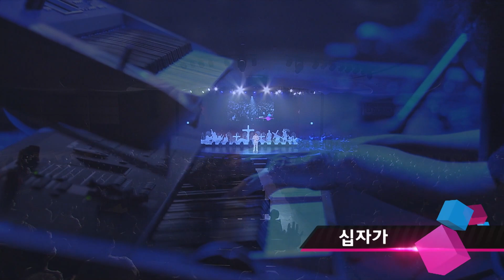[음악회 · 콘서트] 2022 하계성회 특별프로그램 - 강찬 찬양콘서트 2022-08-03 [연세중앙교회 윤석전 목사]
00:00 - 타이틀
00:49 - 하나님의 은혜
06:30 - 섬김
11:07 - 내 기도 내 눈물
16:03 - 십자가
20:59 - 주의 보혈
25:35 - 주의 길
32:40 - 멈출 수 없네